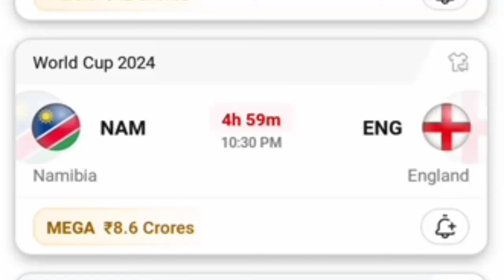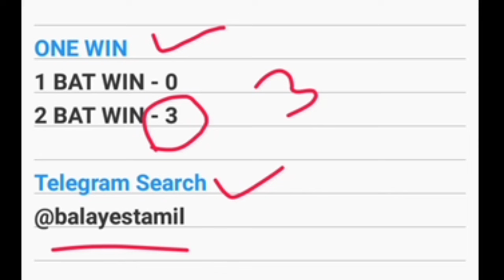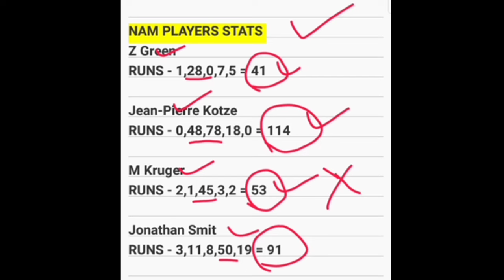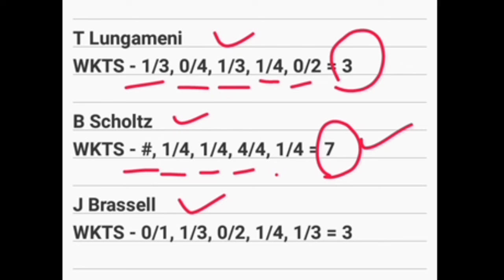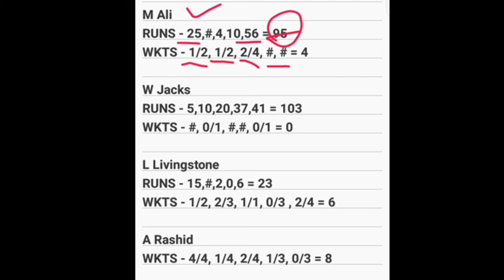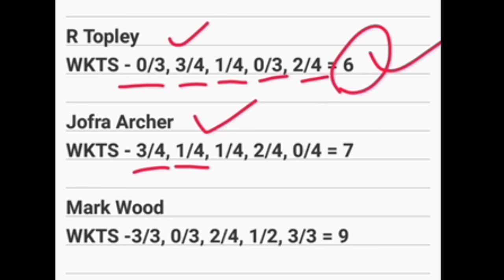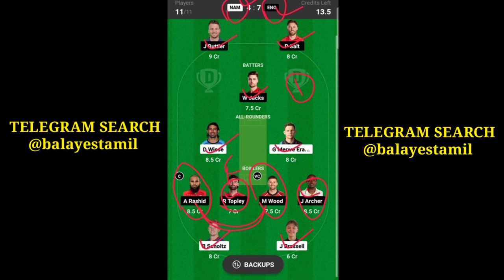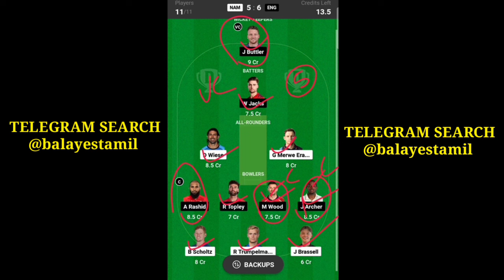NAM vs ENG | World Cup 34th Match | Today Dream 11 Prediction Tamil | Pitchport Tamil | GL Teams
NAM vs ENG today dream11 prediction tamil,
NAM vs ENG pitch report tamil,
NAM vs ENG today match grand league teams,
NAM vs ENG today match players stats,
NAM vs ENG today match dream 11 analysis tamil,
NAM vs ENG today match dream 11 mega league teams,
NAM vs ENG today prediction video tamil,
NAM vs ENG today cricket match preview tamil,
yes tamil bala 2.0